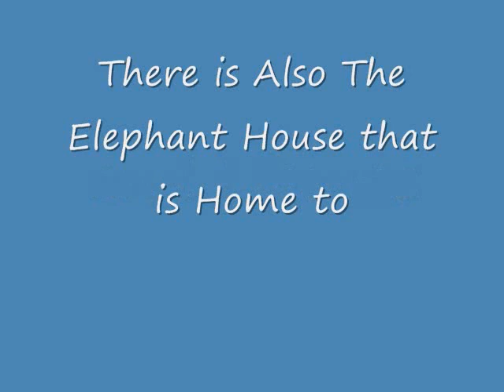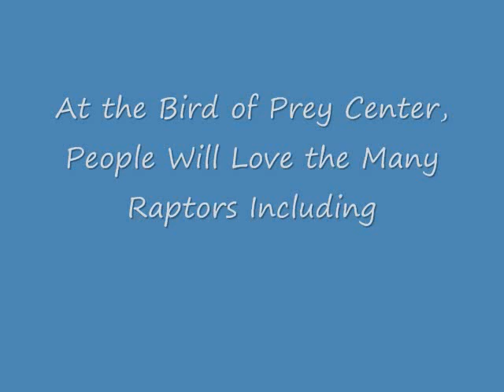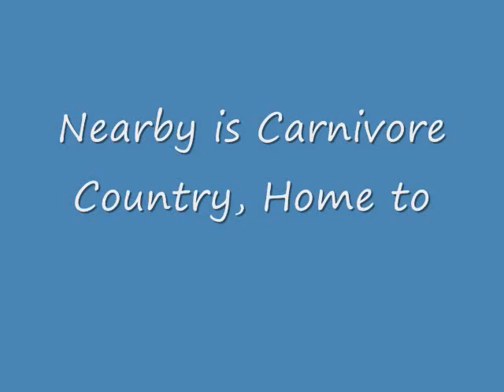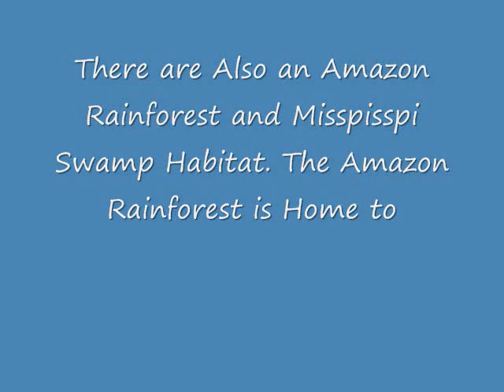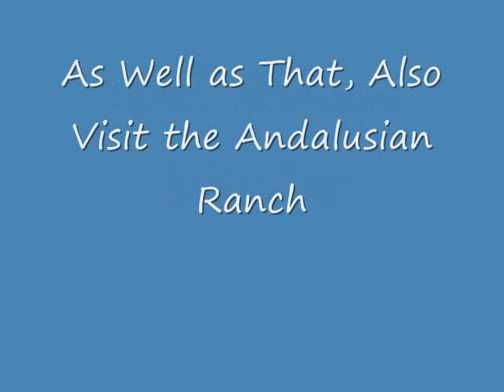My Zoo Ideas #2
This is For If I Build a More Larger Zoo.

Animals and Exhibits:

Elephant House:
African Elephant
Capybara
Indian Rhino

African Savannah:
Addax
African Lion
African Wild Dog
Aoudad Sheep
Bongo
Cape Buffalo
Dromedary Camel
Gerenuk
Giant Eland
Giraffe
Grant's Gazelle
Griffin Vulture
Hippo
Marabou Stork
Nile Crocodile
Ostrich
Sable
Scimtar Horned Oryx
Secretary Bird
Striped Hyena
Warthog
WaterBuck
Watusi
White Pelican
White Rhino
Wild Ass
Wildebeest
Zebra

Hoofstock:
Alpaca
American Bison
Asian Water Buffalo
Asian Wild Horse
Axis Deer
Babirusa
Bactrian Camel
Baird's Tapir
Collared Peccary
Fallow Deer
Guar
Llama
Markhor
Moose
Musk Ox
Nilgai
Nubian Ibex
Okapi
Saiga Antelope
Takin
Wild Boar
Yak

Carnivore Country:
Aardvark
Andean Bear
Asian Small Clawed Otter
Amur Leopard
Amur Tiger
Caracal
Cheetah
Coati
Dwarf Mongoose
Fossa
Giant Anteater
Grizzly Bear
Jaguar
Komodo Dragon
Lynx
Maned Wolf
Meerkat
Mexican Gray Wolf
Ocelot
Polar Bear
Red Fox
Red Panda
Red Wolf
Servel
Spotted Hyena
Wolverine

Gorilla House:
Black Lemur
Black and Ruffed Lemur
Burmese Python
Cassowary
Cheravtion
Chimpanzee
Great Indian Hornbill
Mandrill
Malayan Tapir
Orangutan
Red Billed Hornbill
Sifaka Lemur
Western Lowland Gorilla
Yellow Billed Hornbill

Bird of Prey Center:
Andean Condor
Bald Eagle
Caracara
Golden Eagle
Harris Hawk
King Vulture
Peregrine Falcon
Red Tailed Hawk
Steller's Sea Eagle
Snowy Owl

Aquarium and Dolphin Pool:
Alligator Gar
Alligator Snapping Turtle
Agouti
Amazon River Dolphin
Amazonia Manatee
American Alligator
African Penguin
Amazon Parrot
Arapaima
Arowana
Bamboo Shark
Bat Ray
Beluga Whale
Black Tip Reef Shark
Bottlenose Dolphin
Chinstrap Penguin
CottonMouth
Cownose Ray
Double Crested Cormorant
Dwarf Caiman
Emperor Penguin
Freshwater Stingray
Gentoo Penguin
Giant Pacific Octopus
Golden Lion Tamrian
Gray Seal
Green Anaconda
Green Sea Turtle
Harbor Seal
Horseshoe Crab
Inca Tern
King Penguin
Leafy Sea Dragon
Leopard Seal
Little Blue Penguin
Loggerhead Sea Turtle
Macaw
Magellanic Penguin
MataMata Turtle
Moon Jelly
Nurse Shark
Pacific Sea Neetle
Pacific White Sided Dolphin
Pgymy Marmoset
Red Bellied Piranha
Red Eared Slider
Regal Tang
Rockhopper Penguin
Sandbar Shark
Sandtiger Shark
Scarlet Ibis
Sea Horse
Sea Otter
Southern Stingray
Three Toed Sloth
Two Toed Sloth
Tufted Puffin
Vampire Bat
White Tip Reef Shark
Yellow Tang

Andalusian Ranch:
Andalusian Horse
Donkey

Other Exhibits:
Californian Sea Lion
Flamingo
Giant Panda
Kiwi Bird
Koala
Lorikeet
Pacific Walrus
Red Kangaroo
Tree Kangaroo

We'll Also Have an IMAX Theatre, an ZooTram, an SkyRide, and an Gift Shop

Note: The Berlin Zoo in Germany Currently has the World's Largest Collection of Species, But This is a Fake Video for if I Beated the Collection.

Enjoy and Please Comment Me.